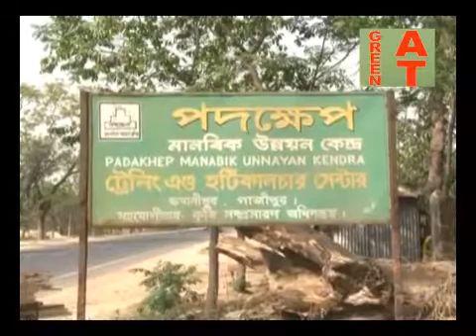রাসায়নিক দ্রব্য ছাড়া শাক সবজি সংরক্ষন প্রযুক্তি | Vegetable conservation technology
Video-0068, রাসায়নিক দ্রব্য ছাড়া শাক সবজি সংরক্ষন প্রযুক্তি | Vegetable conservation technology

This is an agricultural education channel.
In this report, vegetables are preserved in vegetables without chemical products.
The report has been received from Gazipur.
Producer-Bayezid Morol.
এটি একটি কৃষি শিক্ষামুলক চ্যানেল।
এই প্রতিবেদনে রাসায়নিক দ্রব্য ছাড়া শাক সবজি সংরক্ষন প্রযুক্তি দেখানো হয়েছে।
প্রতিবেদনটি ধারণ করা হয়েছে গাজীপুর থেকে।
মিউজিক-আলি আকবর রুপু,
প্রযোজক-বায়েজিদ মোড়োল।